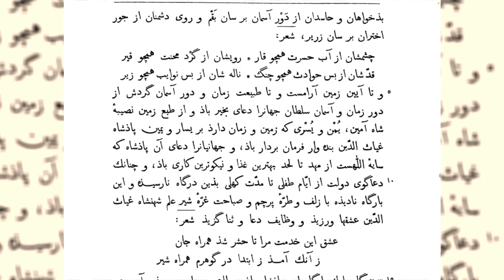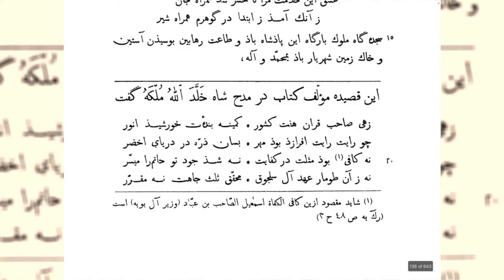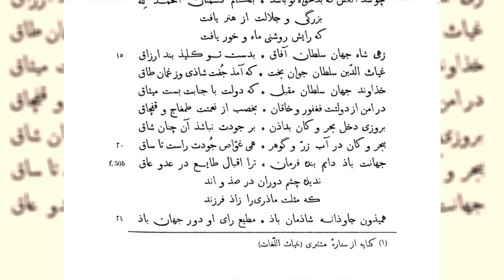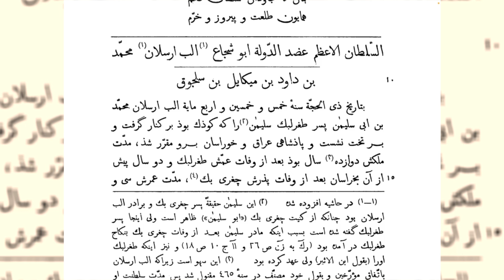راحت الصدور - ۲۲